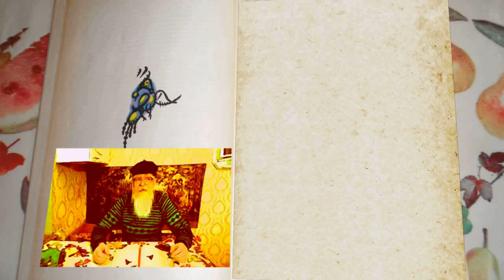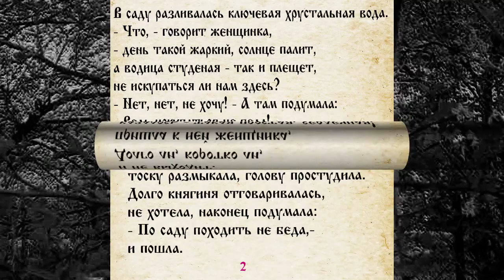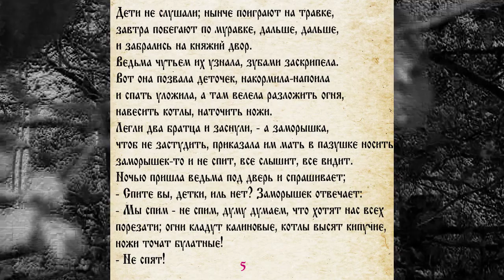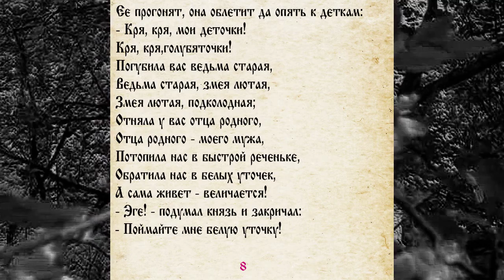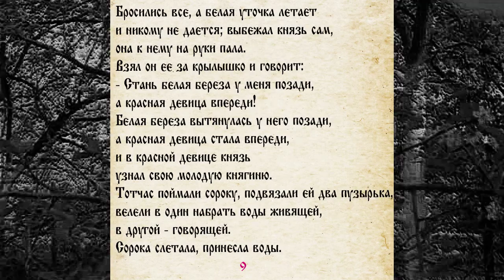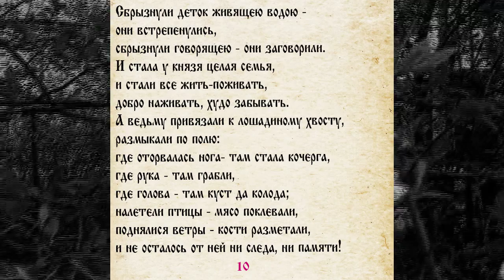СКАЗКА 058 БЕЛАЯ УТОЧКА - САМИ ЧИТАЕМ